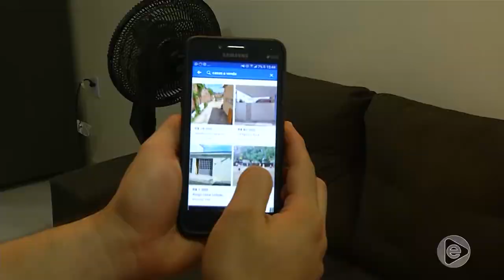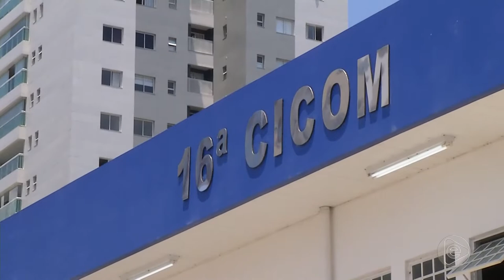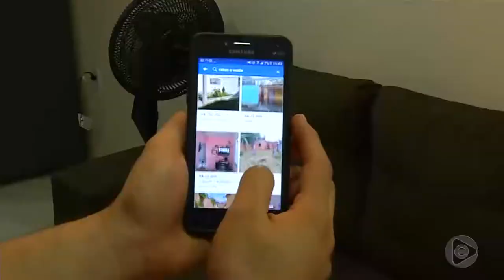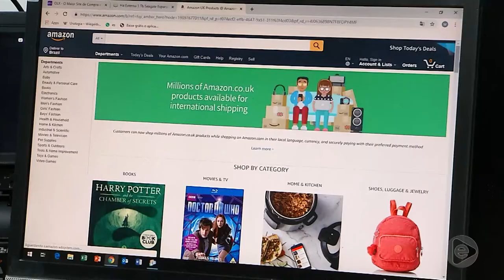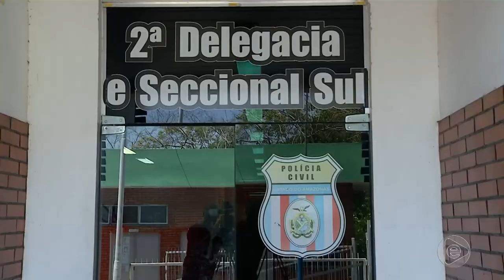Jornal Em Tempo (30.08.2019) 1º Bloco